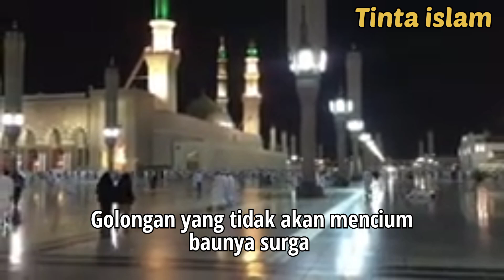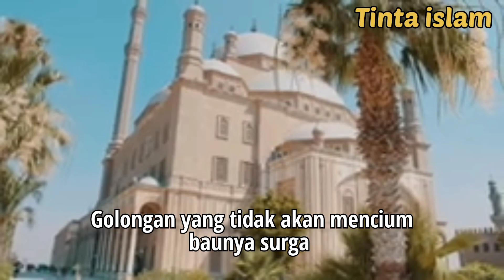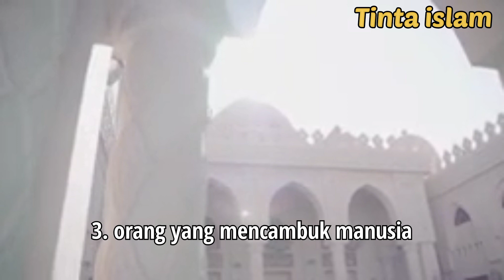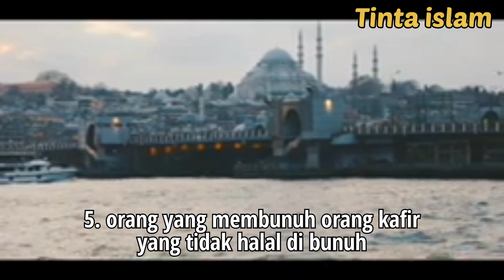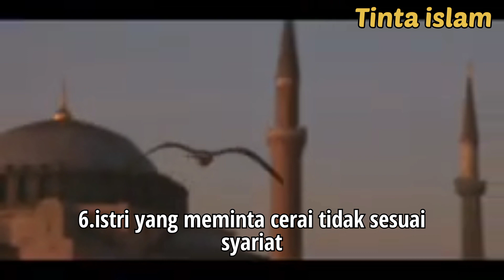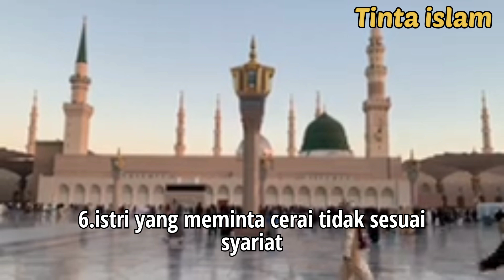golongan yang tidak mencium bau surga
Naudzubillah Min Dzalik! Ini Golongan yang Tidak Bisa Mencium Bau Surga